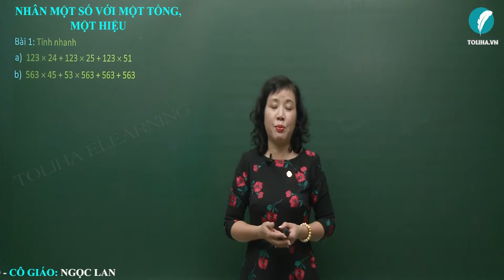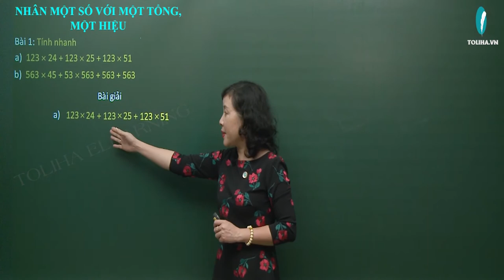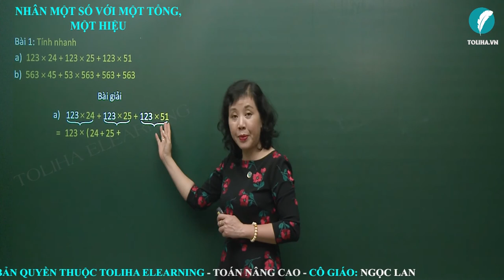Nhân Một Số Với Một Tổng, Một Hiệu - Toán Nâng Cao Lớp 4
Bài 1: Tính nhanh
a)  123 x 24 + 123 x 25 + 123 x 51
b)  563 x 45 + 53 x 563 + 563 + 563
Bài giải
= 12300
= 563 x 45 + 53 x 563 + 563 x 1 + 563 x 1
= 56300
Học online bài
NHÂN MỘT SỐ VỚI MỘT TỔNG, MỘT HIỆU